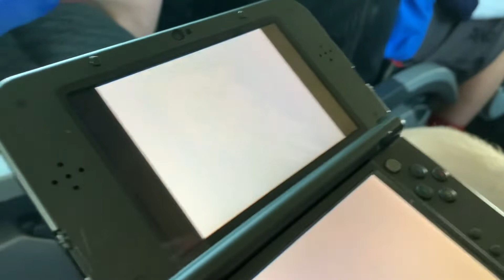AMONG US ON THE DS!!! (3D)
Today Chris owen plays among us 64 on the 3ds!